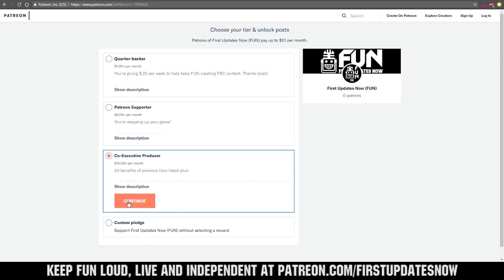2019 FRCTop25 Detroit Championship Ranks 11-15